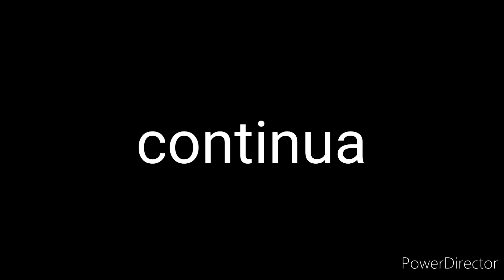a vingança da matilda parte 2